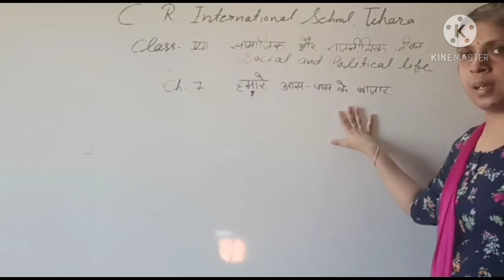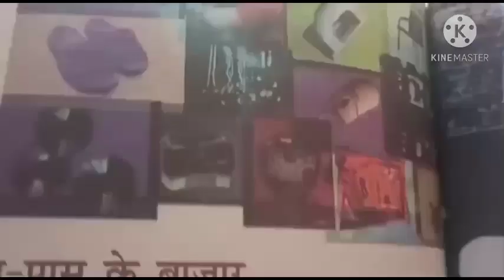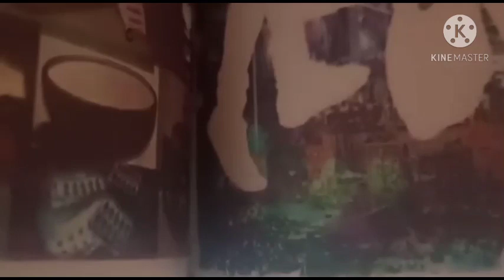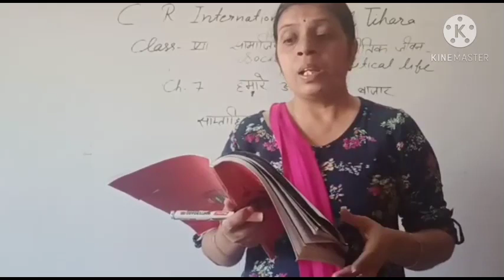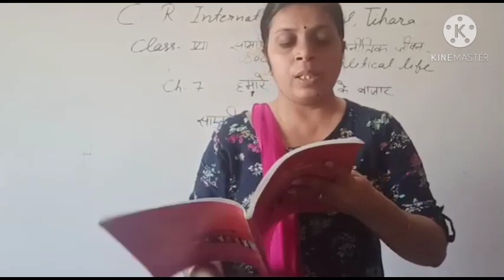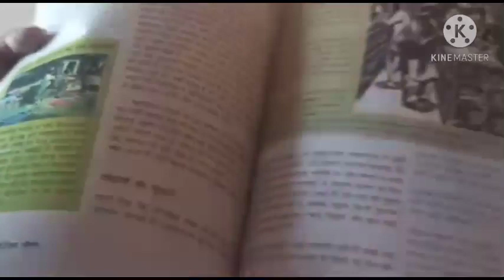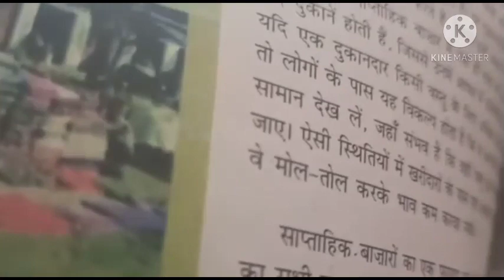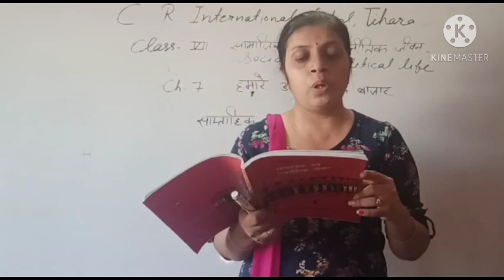class 7th Social Science Hindi Medium October 8, 2020